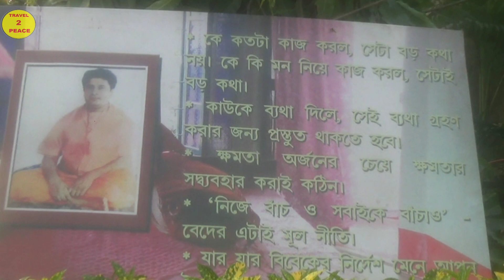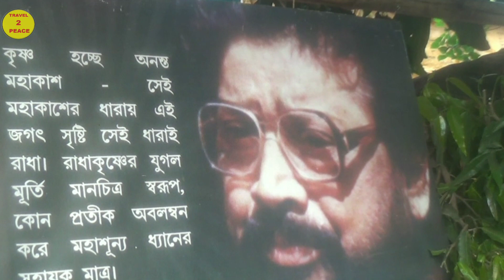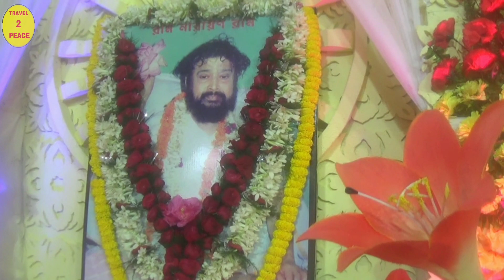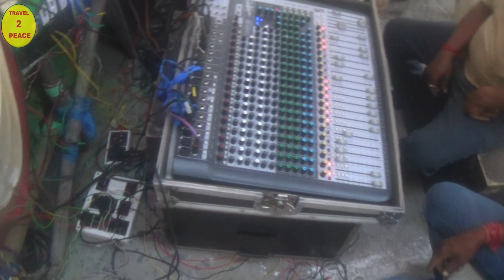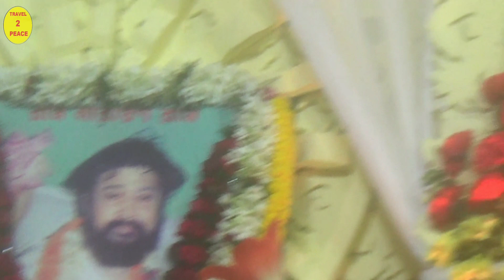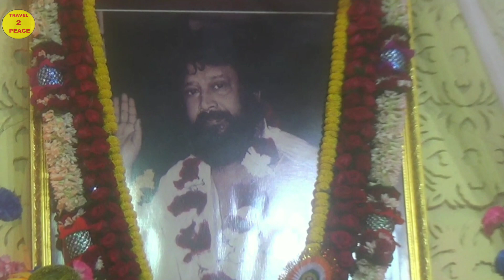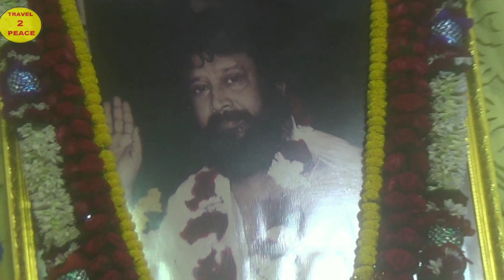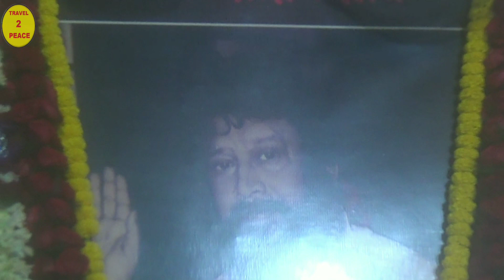জন্মসিদ্ধ ঠাকুর শ্রী শ্রী বালক ব্রহ্মচারী মহারাজের শুভ ১০৩ তম কর্মীদিবস উৎযাপন PART 1,স্থান-চন্দননগর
জন্মসিদ্ধ ঠাকুর শ্রী শ্রী বালক ব্রহ্মচারী মহারাজের শুভ ১০ তম কর্মীদিবস  উৎযাপন (PART:-1) || স্থান:- ২ নং মহাডাঙ্গা গাঙ্গুলী দোকান -চন্দননগর
12 & 13 NOV 2022
{ DO NOT "COPY" THIS VIDEO : এই ভিডিওটি " অনুলিপি " করবেন না }

      DO NOT "COPY" THIS VIDEO